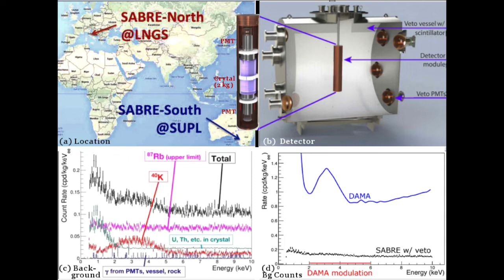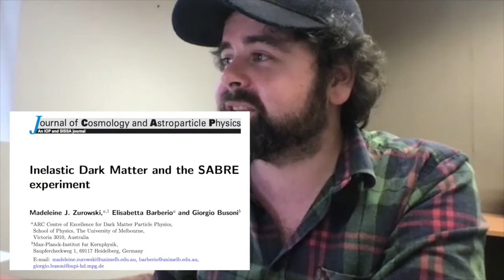Dark Chatter #4: Madeleine Zurowski & Ciaran O'Hare on the SABRE experiment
Dark Chatter episode 4: University of Sydney postdoc, Ciaran O'Hare chats to University of Melbourne PhD student Madeleine Zurowski about her work with the SABRE experiment, and her recent publication which can be found on the arxiv

Dark Chatter is a series of informal chats between young researchers working on dark matter and other related topics from particle physics, cosmology and astroparticle physics. If you are a PhD student or postdoc and would like to participate in these, please get in touch.